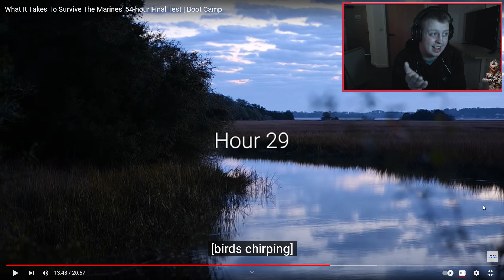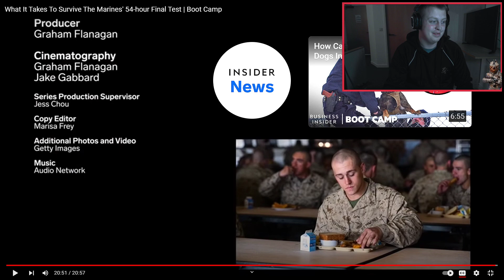British Military Reacts To The Crucible (US MARINE TRAINING)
The final challenge before earning the title of United States Marine is called the Crucible. It’s a 54-hour event that tests physical stamina, mental toughness, and the ability to think critically while under multiple levels of stress including hunger, sleep deprivation, and physical exhaustion

About Me

Hello, my name is King Sloth a content creator from the UK. This channel is all about what I do in my life and the adventures we have.

In my life out of YouTube I am in the RAF as an IT technician.

Don't take life to seriously and if anyone is going to make a fool of themselves it will probably be me...

If You Wish To Donate To The Stream Use This Link-